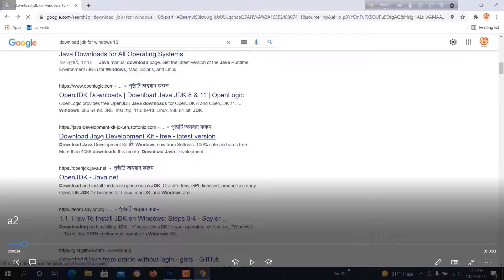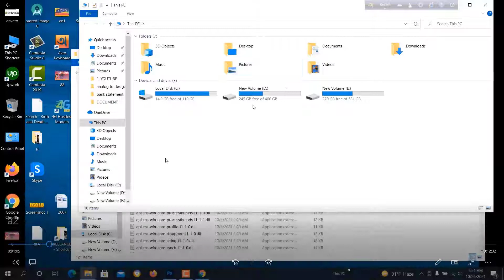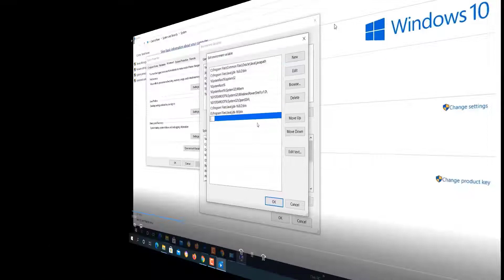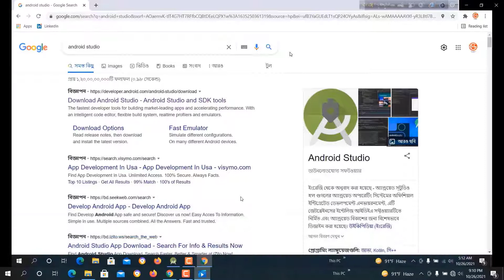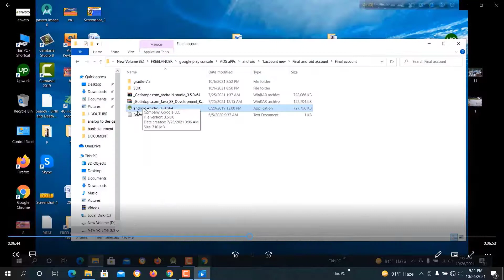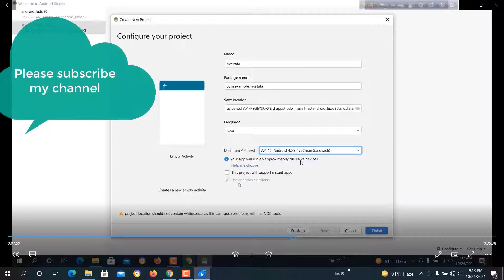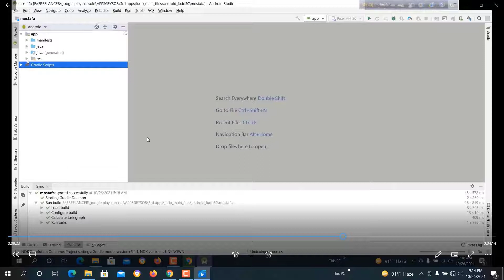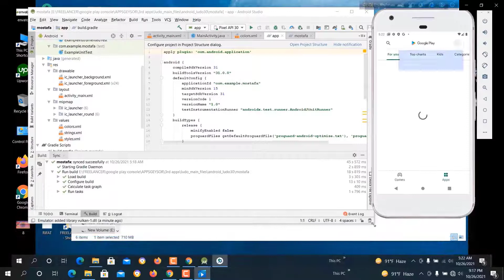Complete Android Apps Development Bangla Tutorial for Beginner part-1 by GM!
How to create google ads account bangla-New Google Ads Account by GM!

Complete Android App Development Beginner Course Bangla Part 2
Android Bangla Tutorials ( সহজেই শিখুন Android )
Android App Development Bangla Tutorial
Flutter Tutorial Bangla (Full Course) | Mobile App Development
Android Apps Development Tutorial Bangla | BITM Beginners To Advanced Level Day
bangla android apps XML design- part-2
Android App Development In Bangla Part 1 | RD TECHZONE
20+ কোর্স একদম বিনামূল্যে শিখুন ! Graphic | Web Development | Apps Development | Bangla Tutorial
The Complete Android App Development
How to Publish Android Apps in Mobango App Store for Free | Mobango App Store | Bangla tutorial
Complete android app development Bangla